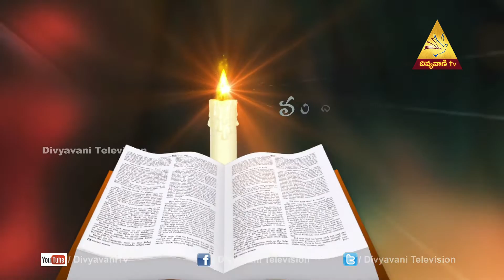Madhuram Nee Vakyam (James, Episode 2 ) Mrs Jacintha Rani,Episode 359